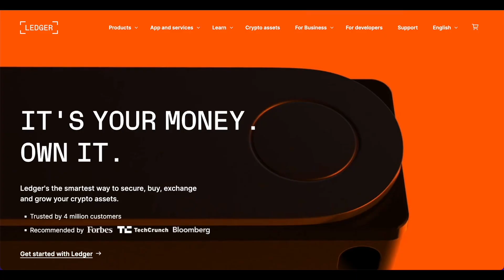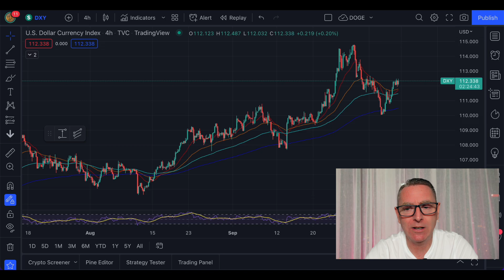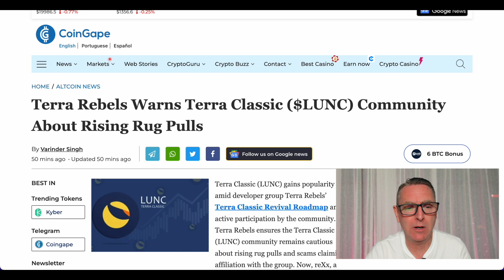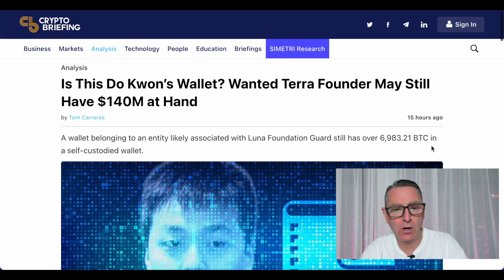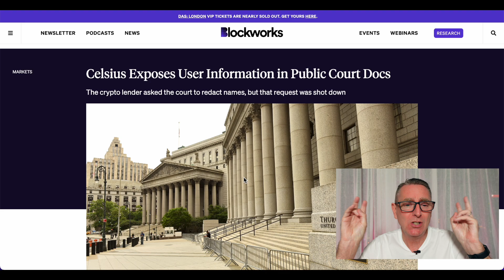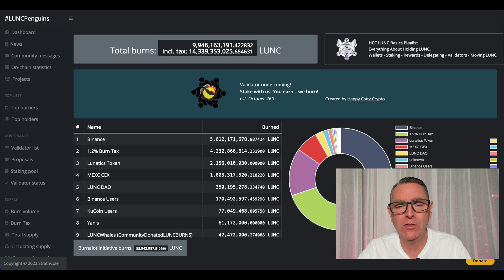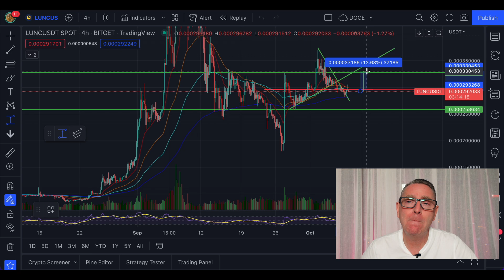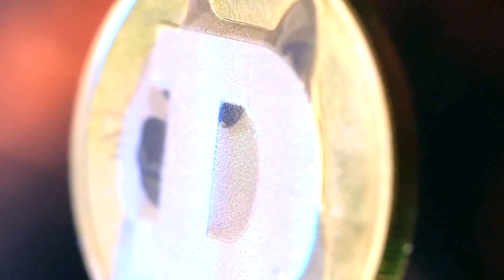TERRA LUNA CLASSIC EXPOSED! DOGECOIN UPDATE